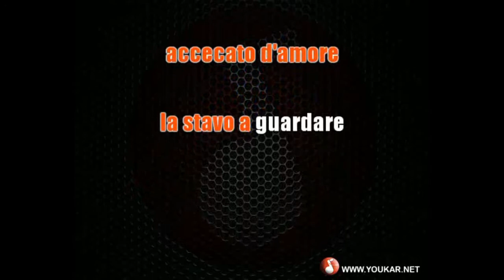karaoke Fausto Leali Sei bellissima